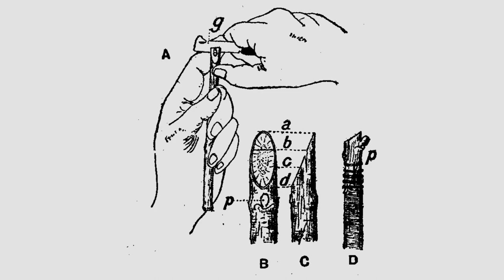ვაზის დაავადებები - Teliani Valley ეძიე და მოყევი ღვინოს...